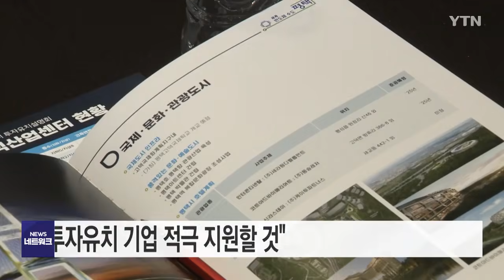[경기] 정장선 평택시장 "평택시 투자유치 기업 적극 지원할 것" / YTN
평택시가 평택지제역 인근 엔팰리스컨벤션에서 '평생의 기업파트너, 평택을 택하다'라는 주제로 투자유치 설명회를 열고 투자 기업에 정보를 제공했습니다.

정장선 평택시장은 축사에서 "평택은 반도체 수도이며, 반도체 특화 도시로 지정됐다"면서 "기업인 여러분들을 적극 지원하고 도와서 목표를 달성하고 싶다"고 말했습니다.

시는 이번 설명회를 시 미래 비전과 투자 환경, 투자기업 인센티브, 경기도 최대 규모의 일반산업단지인 '평택 브레인시티 일반산업단지' 분양 정보 제공 등 투자 기업들에 실질적 도움이 되는 정보를 제공하기 위해 마련했다고 설명했습니다.

브레인시티 산단은 산업·연구·의료·주거시설이 복합된 경기도 내 최대 규모의 일반산업단지로 도일·장안동 일원에 482만1430㎡ 규모로 조성 중입니다.